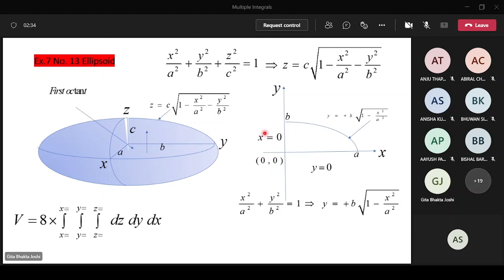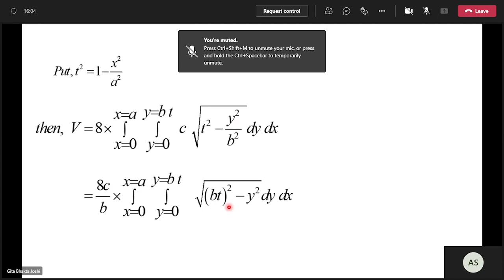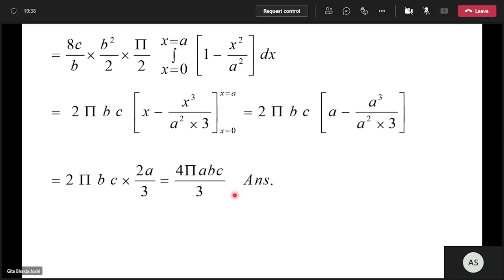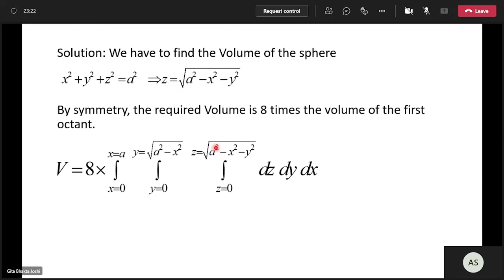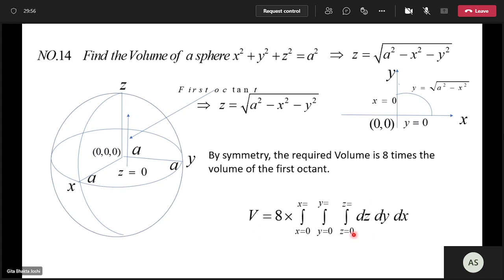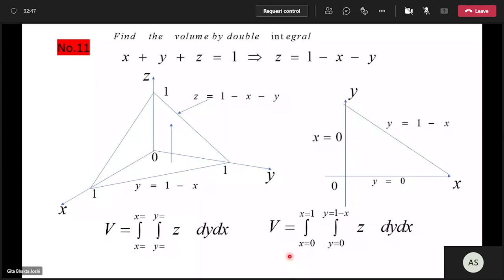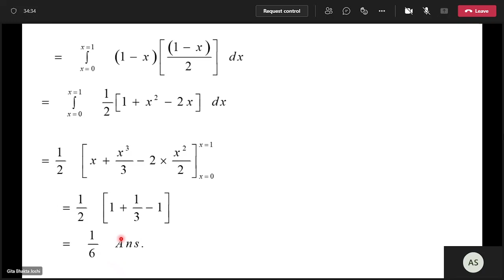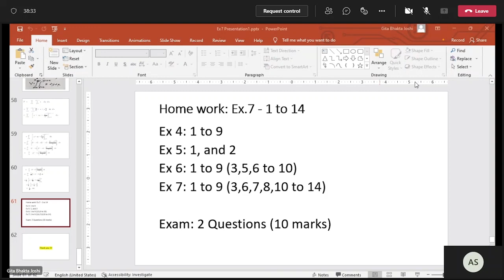Multiple Integrals | Engineering math II | Bachelor in engineering | BY GBJ SIR lecture--3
HELLO STUDENTS;
This lectures is recorded  from IOE pulchowk campus by SD miss      year(2077)
 Honorable mention to @GBJ SIR
vector _calculus
Differential under integral sign
the ellipse
analytical geometry
HELLO STUDENTS;HELLO STUDENTS;
electromagnetism
interference
acoustics
physical optics
polarization
diffration grating
double refraction
fresnel and fraunhoffer's diffration
saine law
magnetic field
hall effect
Electromagnetic Oscillation
Electromagnetic Induction
The operational amplifier and oscillator
communication system
Digital Electronics
application of electronic system
details_and_assembly drawing
Alternating Quantities
vector _calculus
the ellipse
analytical geometry

this video is not any copy if you copy this video Copyright "Copyright Disclaimer, Under Section 107 of the Copyright Act 1976, allowance is made for 'fair use' for purposes such as criticism, comment, news reporting, teaching, scholarship, and research. Do Not Give Strike

 Honorable mention to   @ AKBsir
communication system
Digital Electronics
details_and_assembly drawing
Alternating Quantities
vector _calculus
the ellipse
analytical geometry